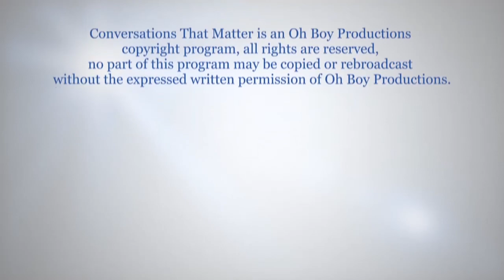Vancouver's Potential As a World Class City (w/ Pau Woo, CEO of HQ Vancouver)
Greater Vancouver and the Fraser Valley need to attract more head offices or run the risk of failing to realize its potential as a world class city.

That is according to Pau Woo, the CEO of HQ Vancouver. “Complacency is our biggest risk,” says Woo. “People will come here because of the beauty of our landscape and the pristine environment. But unless these individuals also invest and generate economic activity and wealth, only a few, privileged few, will be able to live the kinds of lifestyles that we all would aspire to in this jurisdiction. And head offices have to be part of the solution of making this city truly livable and affordable and economically dynamic.”

Woo says Vancouver is perfectly situated to attract Asian headquarters looking to establish a North American presence. He points out many of the CEOs he’s engaging already own a home here.

Currently, Vancouver is dramatically underrepresented and underperforming as a business centre. We have fewer than half the number of head offices of Seattle. This not only outnumbers us, but also, many of its headquarters are international corporations. Calgary outperforms Vancouver, which is ranked last in its peer group in terms of publicly traded companies. Woo says Vancouver has a wide range of advantages over other cities and now is the time to attract major players or become the Miami of the West Coast – a nice playground and retirement home for the rich.

ctm076